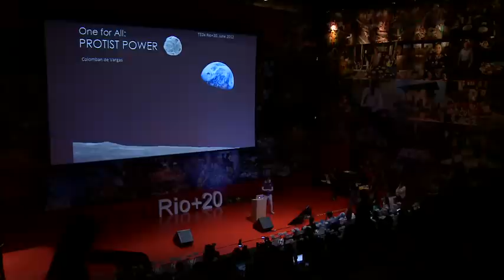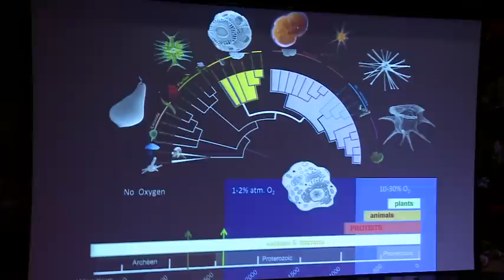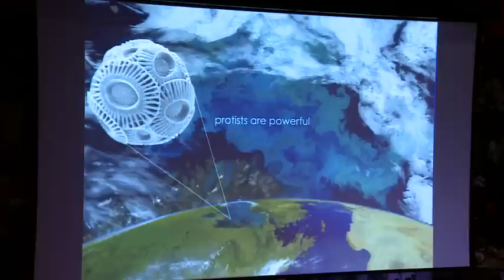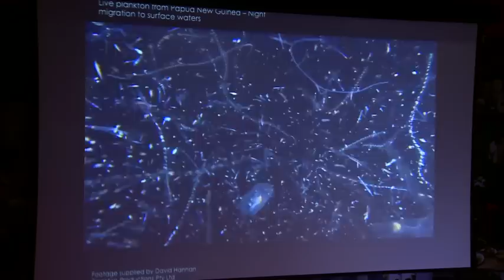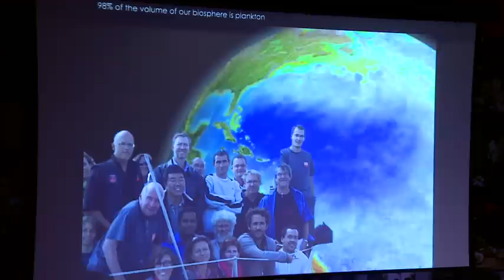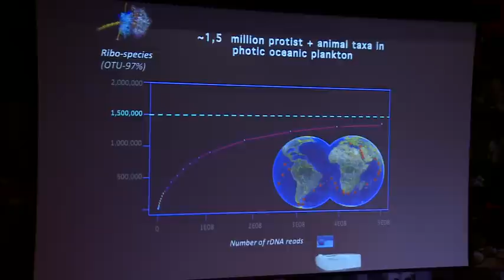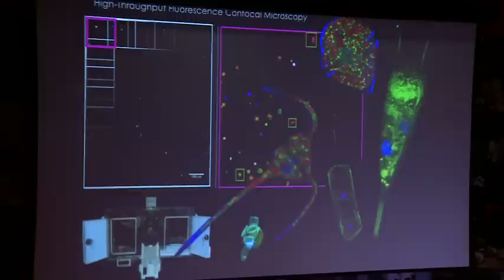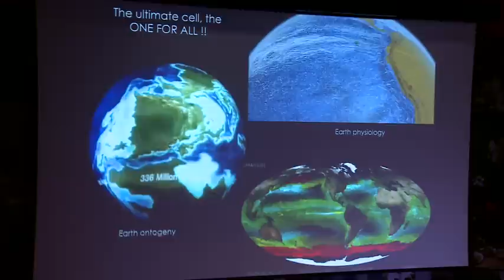One for All: Protist Power: Colomban de Vargas at TEDxRio+20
Those who believe that the Swiss only produce Swiss army knives, clocks and chocolate are mistaken. They also produced the jewel that is the biologist and adventurer Colomban de Vargas, who, at 40, started traveling through the oceans of the world in a sailboat on the TARA OCEANS expedition, studying protists. Don't know what they are? Relax, almost no one does. Protists are a fifth category of life after viruses, bacteria, animals and plants. Single-celled minuscule organisms, beautiful when seen, that have been on the earth for more than a billion years, helping, for example, plankton produce 50% of the carbon and oxygen that we breath. "We returned with a giant data bank, with 40 thousand plankton samples and in the next 30 years we are going to have a model of the Earth as a system, a cell, that we can live in symbiosis with." Amen.